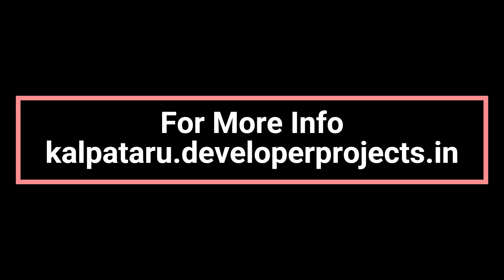Kalpataru Serenity Pune - Great Experiences Are Just Around The Corner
Kalpataru Serenity is a gated residential complex situated in Manjri, Pune, and happens to be the largest of its kind. The complex is designed with inclusivity in mind, combining thoughtfully designed apartments with beautifully landscaped green spaces that bring the community together. The clubhouse is equipped with a variety of luxurious amenities such as a large swimming pool, a toddler's pool, a squash court, a spa, a table tennis room, a fully equipped gymnasium, and a multipurpose hall. These amenities enhance the lifestyle of the residents and provide ample space for them to bond and enjoy each other's company.

Visit:- kalpataru.developerprojects.in